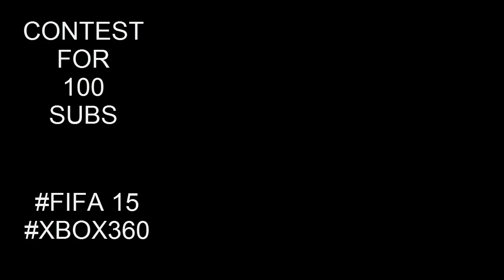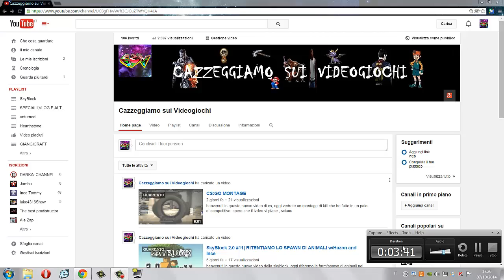CONTEST FOR 100 SUBS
benvenuti in questo nuovo video , oggi un po diverso degli altri , oggi infatti faremo un contest cioe basta scrivere un commento sotto al video per partecipare,poi grazie ad un programma verra sorteggiato il vincitore, che vincera 15 pacchetti oro su fifa 15.
Questo video e solo per voi e per ringraziarvi per anche solo una visualizzazione, un mi piace ed anche un commento , se sonno qui e grazie e chi si e iscritto
spero che il video vi piace sciauuu